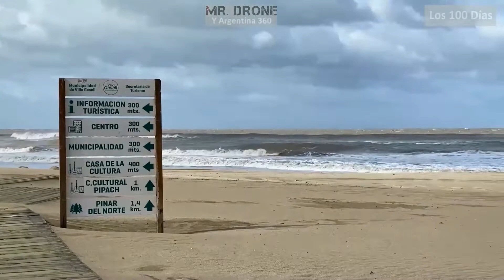Los 100 Días de Cuarentena en Villa Gesell en FASE 5 QuedateEnCasa Buenos Aires Argentina